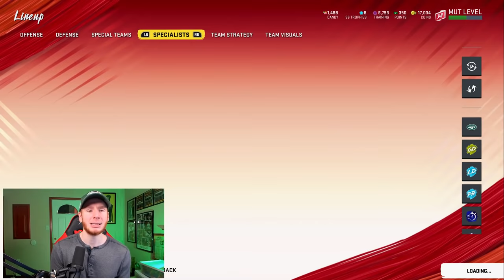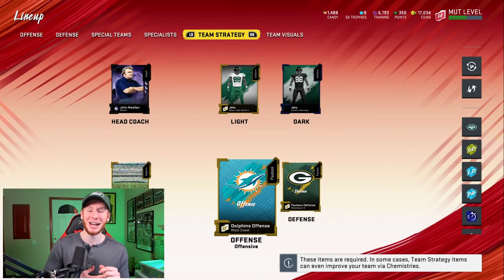The BEST All-Time Jets Theme Team in Madden 20! [Team 15/32] - Ultimate Team Gameplay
►In this Madden 20 Gameplay Video, I show you guys the best possible Jets Theme Team in Madden 20 (at the time I recorded)!

ALL MUSIC:

Hot Route Intro, Base Intro, + Background beats:
Times: 00:15, 00:40 (skip ahead at 1:10 - same song still), 09:43, 10:21, 11:25, & 15:59

Times: 04:51 & 14:16

►Music: Illenium ft. Nina Sung - Only One [Proximity Release] at 06:56

►Vino Ramaldo - We Are Family - Sad Piano & Violin Instrumental Music [No Copyright]
Time: 07:02

►Endless Love - Suzuki's Theme at 11:11

►Artist: Cjbeards
Song: Fire and Thunder
Time: 12:30

►Music: Kosling & CHRNS - Runnin (ft. Lux) [Proximity Release] at 13:50

►15:43 Bass Drop - RedMoon & Meron Ryan - Heavyweight [NCS Release]

ALL SOUND EFFECTS:

►Intro 808 Base Drop Sound Effect
Created by: langdonrry
Time: 00:40

►Cartoon Throw Sound Effect ("Slip")
Created by: copyc4t
Time: 09:00

►Crickets Sound Effect Sound Effect
Created by: damonmensch
Time: 10:16